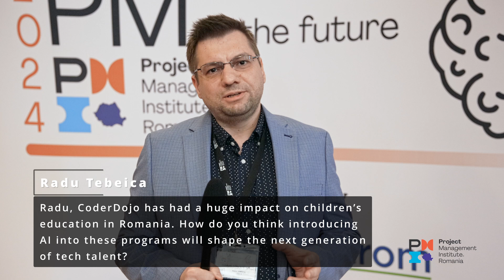Interview with Radu Tebeica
PMI Romania - Annual Conference, Sep 27th, 2024
Navigating Tomorrow: Project Management for People, in the Age of Artificial Intelligence